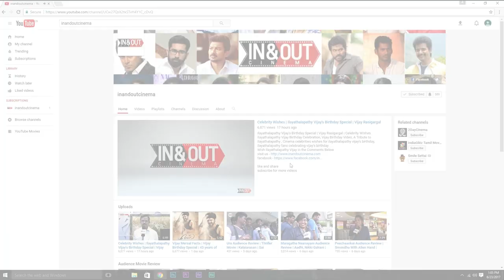Taramani | Expectation (vs) Audience Review | Andrea Jeremiah, Vasanth Ravi | Yuvan Shankar Raja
Watch Taramani Expectation (vs) Audience Review

Starring: Andrea Jeremiah, Vasanth Ravi, Anjali, Azhagamperumal, Lizzie, and many others

Written & Directed by: Ram
DOP: Theni Eswar
Editor: Sreekar Prasad
Lyrics: Na Muthukumar
Art Director: Kumar Gangappan
Sound Design: M. Ravi d.f.t.
Publicity Designs: Nandan Jeeva
Stills: Jaikumar Vairavan
PRO: Suresh Chandra
Produced by: JSK Film Corporation & Catamaran Productions